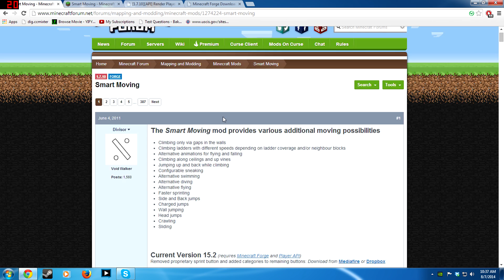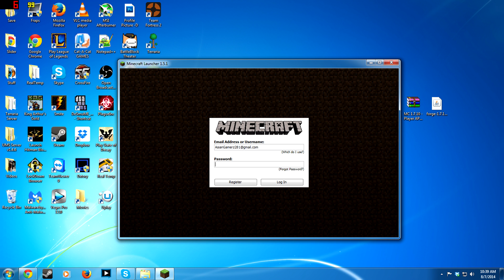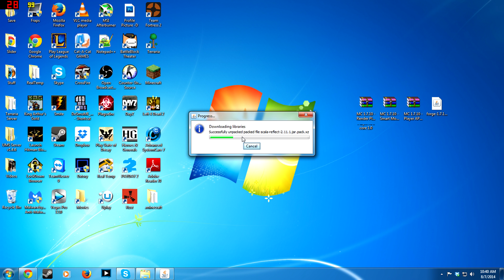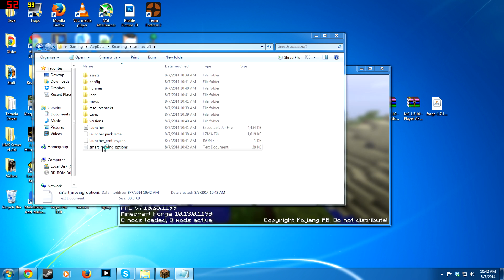Minecraft 1.7.10 - How To Install Smart Moving Mod